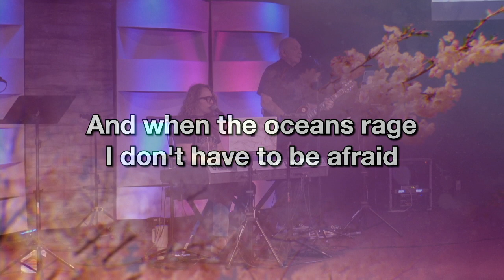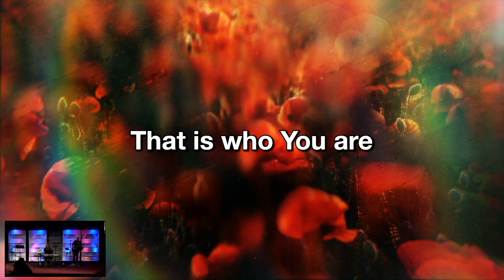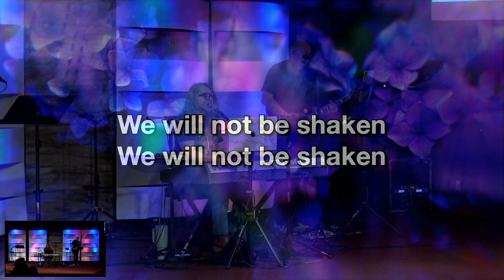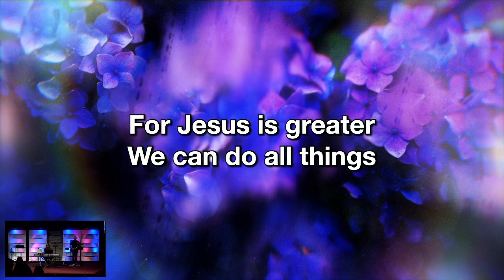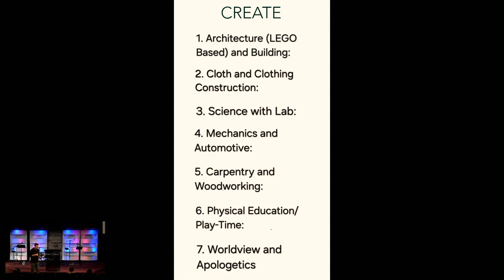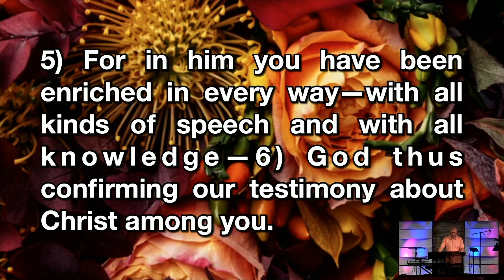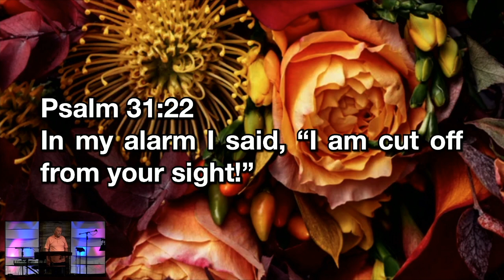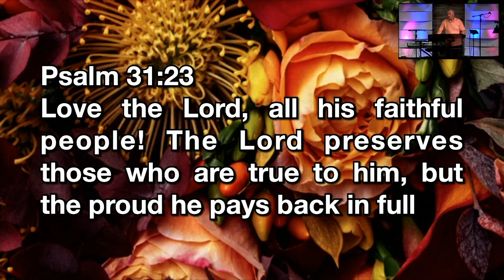TLC Sunday Service 05/12/24